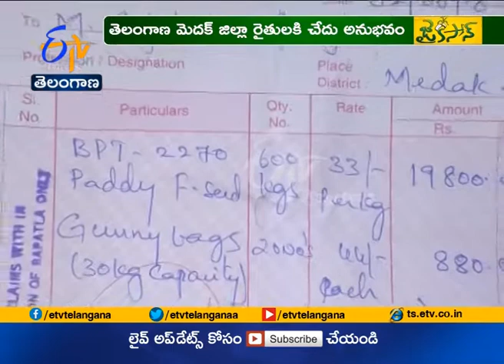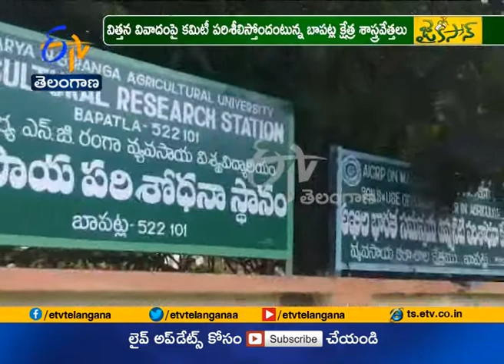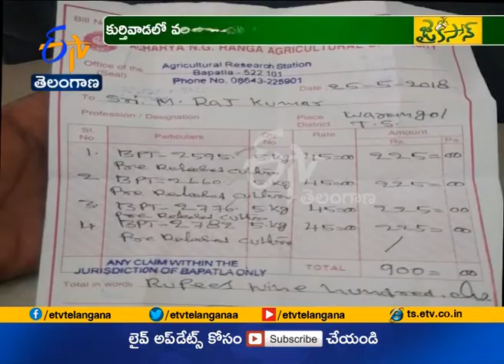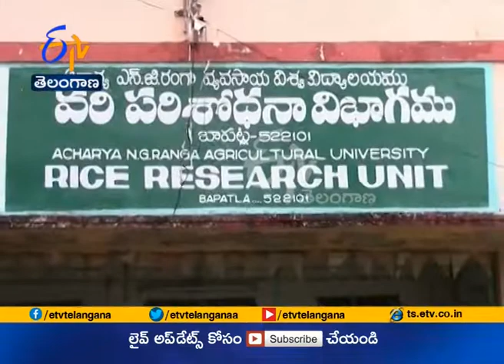Jaikisan TS | 27th Oct'18 | బాపట్ల వ్యవసాయ కళాశాల నిర్లక్ష్యంపై మెదక్‌ రైతుల ఆగ్రహం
వ్యవసాయ పరిశోధన స్థానాలు, కళాశాల క్షేత్రాలు రూపొందించే విత్తనాలంటే... నమ్మకం ఎక్కువ. ఆ విత్తనాలకోసం రైతులు క్యూ కట్టిమరీ తీసుకెళతారు. అందులోనూ 5 దశాబ్దాల చరిత్ర ఉన్న బాపట్ల వ్యవసాయ కళాశాల క్షేత్ర వరి విత్తనాలకి ఉన్న గిరాకీ అంతా ఇంతా కాదు.
అయితే ఆ క్షేత్రంపై ఉన్న నమ్మకంతో... బీపీటీ వరి విత్తనాలు ఖరీదు చేసిన తెలంగాణ రైతులకు చేదు అనుభవం ఎదురైంది. బాపట్ల వ్యవసాయ కళాశాల నుంచి తీసుకెళ్లి సాగు చేసిన బీపీటీ 5204, 2270 రకాలు నిండా ముంచాయని...పలుమార్లు ఆందోళన చేశారు. విత్తన లోపం కారణంగా జరిగిన నష్టంపై కళాశాల క్షేత్ర అధికారుల నుంచి వీసీ వరకు ఎవరికి ఫిర్యాదు చేసినా పట్టించుకోవడంలేదని ఆవేదన వ్యక్తం చేస్తున్నారు. మెదక్ జిల్లా పాపన్నపేట మండలం కుర్తివాడలో... బీపీటీ 2270 సాగు చేసిన పొలాలని పరిశీలించిన స్థానిక ఏవో సైతం...విత్తన కల్తీపై అనుమానం వ్యక్తం చేశారు. నమ్మిసాగు చేసి నష్టపోయిన తమకి న్యాయం చేయాలని...  పరిహారం ఇప్పించాలని బాధిత రైతులు... బాపట్ల క్షేత్ర అధికారులని వేడుకుంటున్నారు.